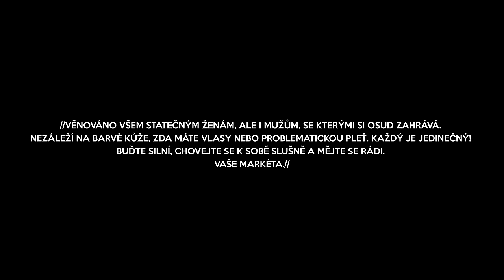Markéta Konvičková - KDYŽ TĚ MÁM /5-6/ (Official Music Video)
10/10/2019 Křest alba PROJEKT 6-6 a koncert s kapelou /Praha/ La Loca/ Vstupenky/

Hudba: Matěj Vávra, Markéta Konvičková, Adam Morkovski
Text: Matěj Vávra
Hudební producent: Adam Morkovski

1AC: Petr Žižka, Michal Kulhavý
Gaffer: Petr Žižka, David Švarc
Styling: Jiří Hofbauer
MUA: Soňa Šajdáková
Postproduction: Jan Strach
Photography: Filip Poreba, Lukáš Matoušek
Speciální poděkování: Biofilms, Tomáš Mach a Bonnie, Duplex, CarTec Group, Men4Queen
PROJEKT 6-6: Intro /1-6/, Špinavý hry /2-6/, Nahoru /3-6/, Mám chuť žít /4-6/, Když tě mám /5-6/, Outro /6-6/
Vydavatel: Markéta Konvičková (2019)